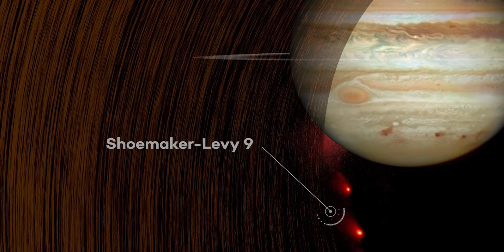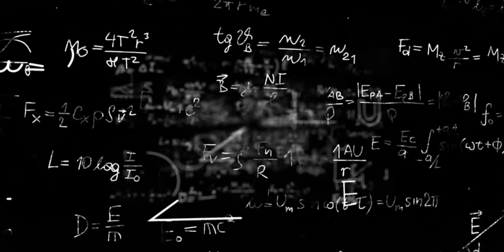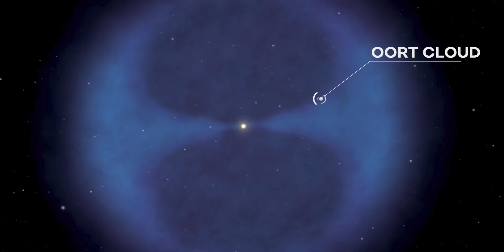Incredible... One More Big Impact On Jupiter!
In mid-September, another asteroid plunged into the thick atmosphere of the giant of the Solar System, disintegrating in a flash of light. Since 1994, the year of the first incredible collision, that of the comet Shoemaker-Levy 9. This is Another Big impact On Jupiter.
This is the eighth event that testifies to the ability of Jupiter to attract comets and small asteroids. A phenomenon numerically in continuous ascent thanks to the always better techniques of digital shooting...
A phenomenon that deserves to be told in all its historical path.

It is September 13. In Brazil, the sun has just set. For many astronomy enthusiasts, it is the beginning of an observing night like many others.
Jupiter is on the eastern horizon, about 25° high. José Luis Pereira, an astrophotographer from São Caetano do Sul, just south of São Paulo, begins to capture the planet in high resolution with his 275 mm diameter reflector telescope. As he has been doing since 2004, when he began a methodical monitoring activity of the gas giant.
The evening offers the meridian passage of the great red spot, but the seeing is not constant. After a few good images, the conditions worsen and the shots become muddy and poor in detail, so that the temptation comes to disassemble everything and go to bed waiting for better nights.
So the acquisition of footage is interrupted and the mouse moves the cursor to the button that would turn off the computer, but for some reason, Jose hesitates ... and it is by chance, intuition, or simple dedication, he decides not to click, but to give himself another half hour of waiting.

Credits: Ron Miller
Credits: Mark A. Garlick / MarkGarlick.com
Credits: Nasa/Shutterstock/Storyblocks/Elon Musk/SpaceX/ESA/ESO
Credits: Flickr

00:00 Introduction
00:30 Overview of Jupiter Impacts
02:15 Recent Big Impact Details
05:00 Historical Impacts on Jupiter
08:00 Significance of the New Impact
10:45 Scientific Observations and Data
13:00 Conclusion and Future Implications